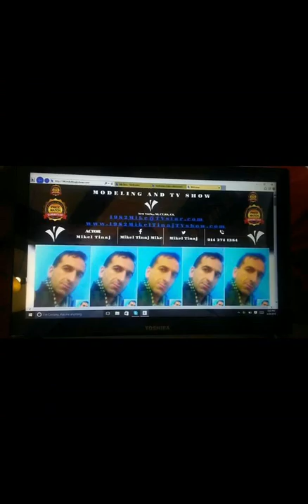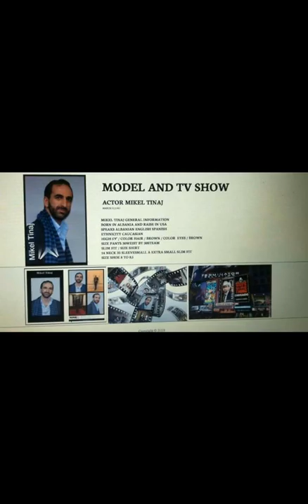Mikel Tinaj 1982